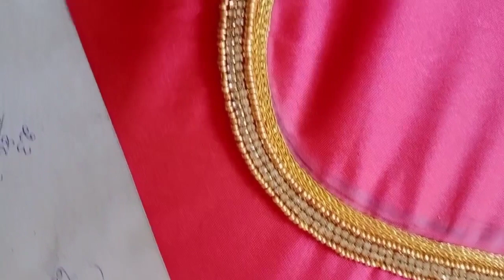Online Ari class|aariwork blouse|padma's designs Karaikudi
Fashion tailoring and designing.